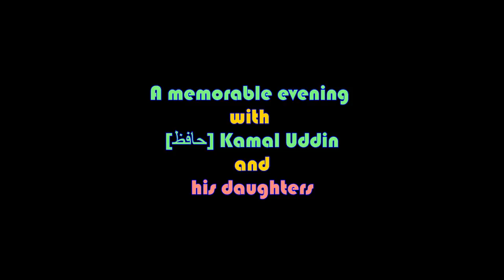😎🌹FUN Time: Maryam and Fatima having a beautiful evening with Kamal Uddin and his daughters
UK Tour: Maryam and Fatima had an excellent time in Manchester, Birmingham and London in March 2019. Watch this beautiful and memorable evening Maryam and Fatima spent with Hafiz and Nasheed Artist Kamal Uddin and his daughters at their home. We are very honored and had a great time Alhamdulillah!!